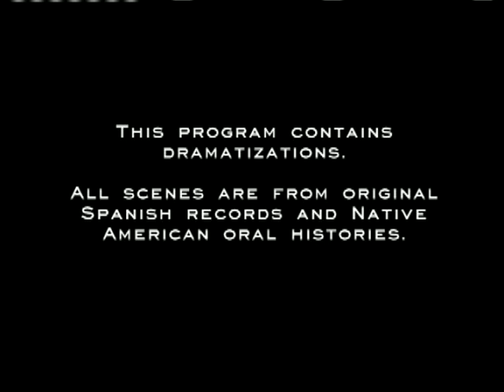Conquest of America 1of4 Southwest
ALSO CHECK OUR PAGE ON FACEBOOK!

This is a brand new project and everyone is welcome.
Daily GIF uploads GUARANTEED!
I will be grateful if you could spend 1 minute to check our GIFs and to LIKE our page,
If you find this page interesting, also share it with friends :)